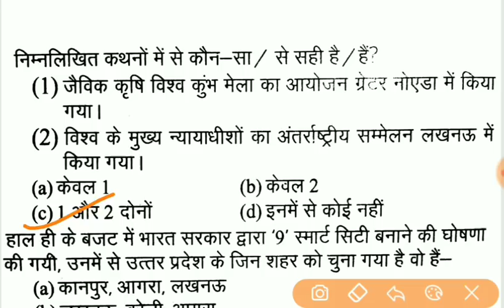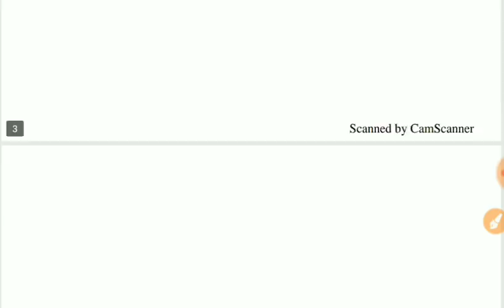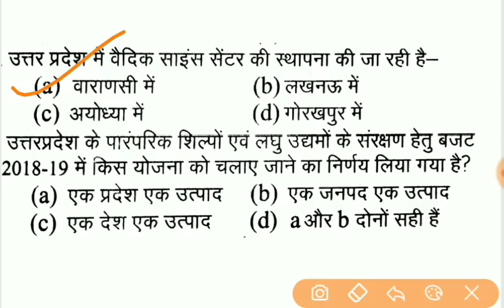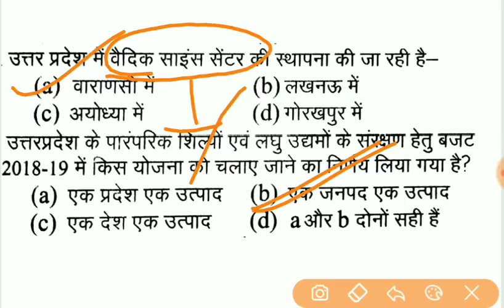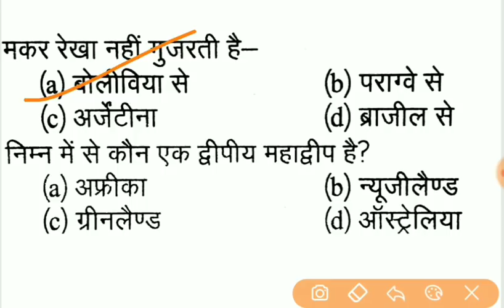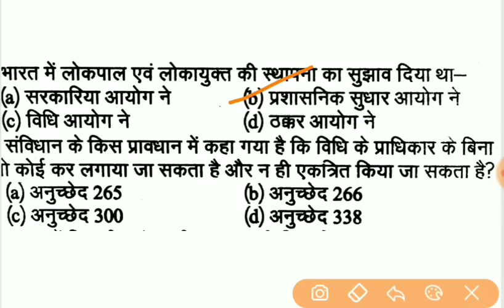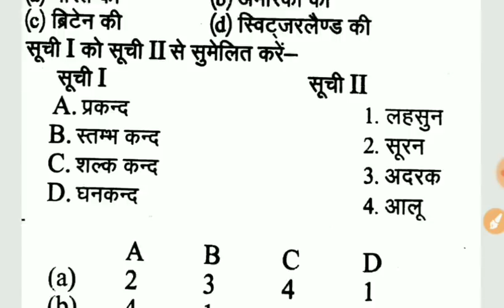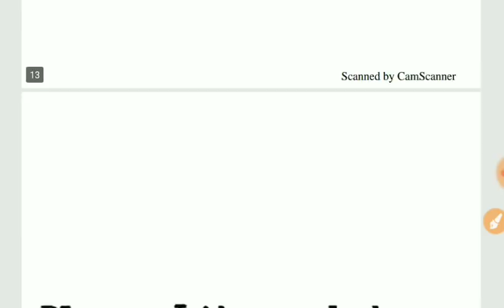UPPSC 2018 TEST SERIES | UPPSC mock test 2018 | UP PCS pre 2018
SUPPORT_SUBSCRIBE_SHARE

"जय हिंद
वंदे मातरम"